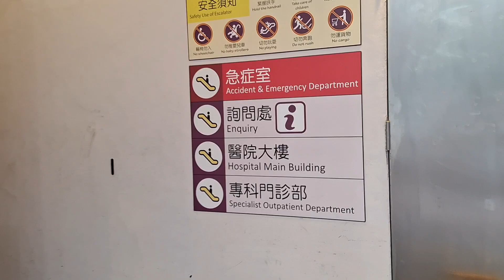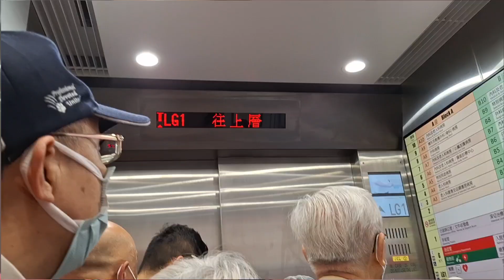Quick Visit Sa Rutonjee Hospital Sa isang kaibigan